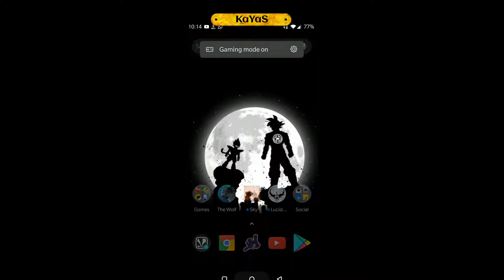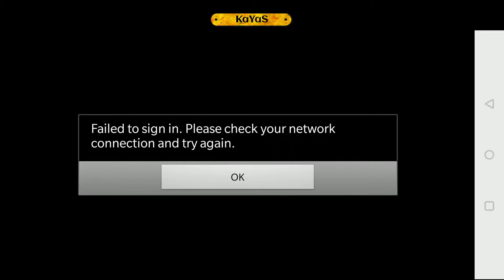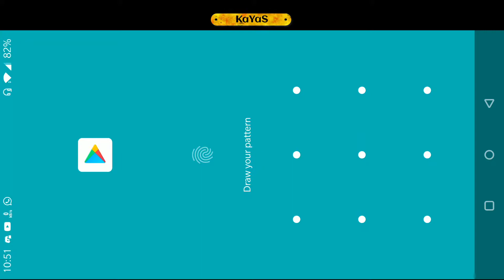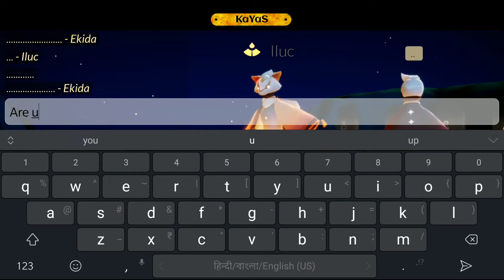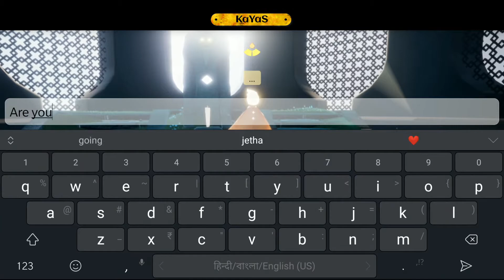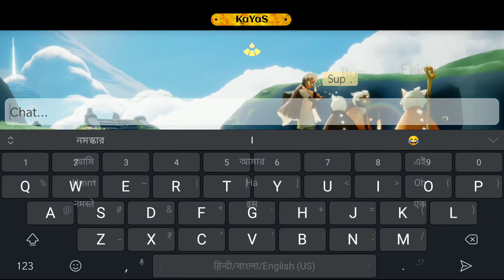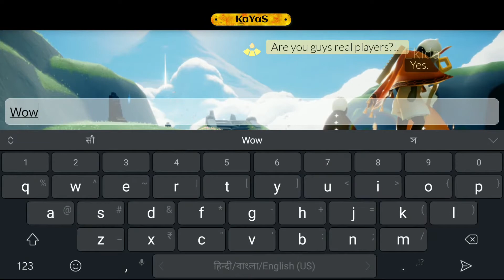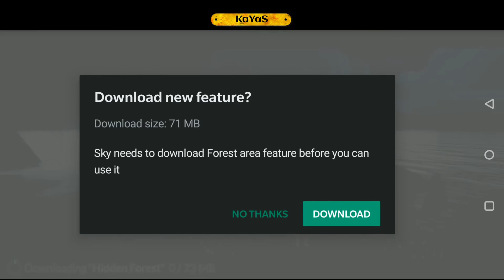Android Games Night